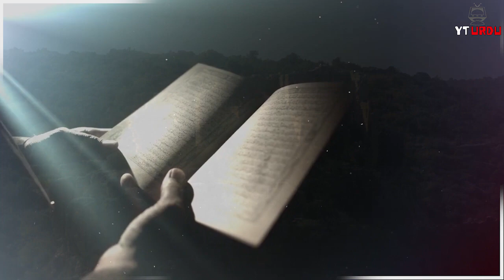Kurulus Osman in Urdu | Castles Conquered By Osman Ghazi in History | YTUrdu